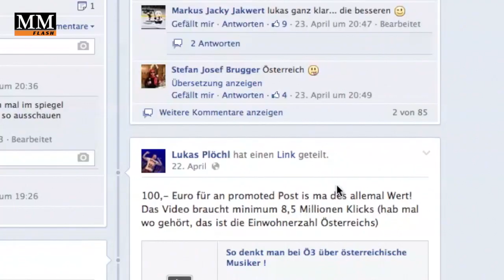Frustwelle überrollt Ö3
Einen veritablen Shitstorm löste vergangene Woche ein Okto-Interview mit Ö3-Moderatorin Elke Lichtenegger aus, die sich abwertend über eine Band äußerte.